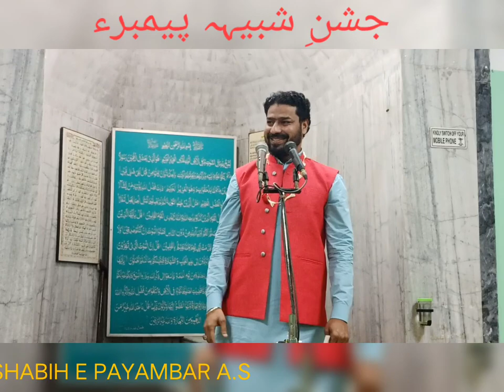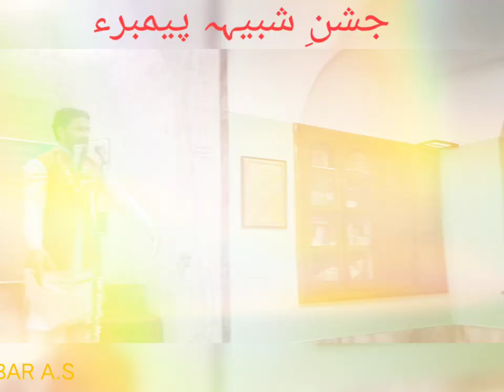Syed Shujaat Abbas | Jashan e Shabih e Payampar a.s | Matiaburz